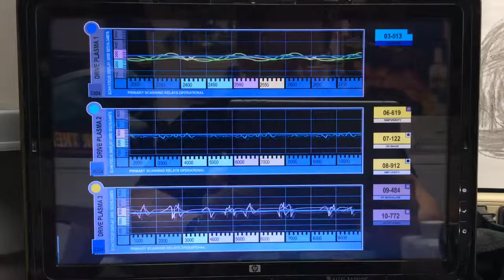Shuttle decals and Santa's new ride